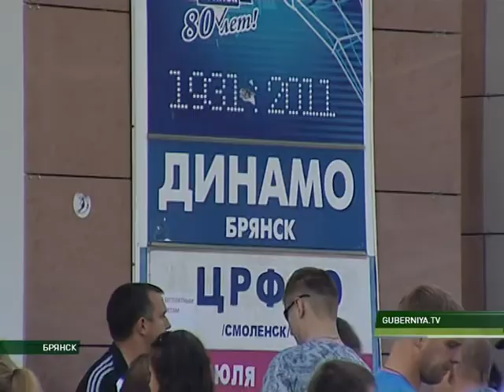События 24 07 2017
Информационная программа "События" от 24 июля 2017 года